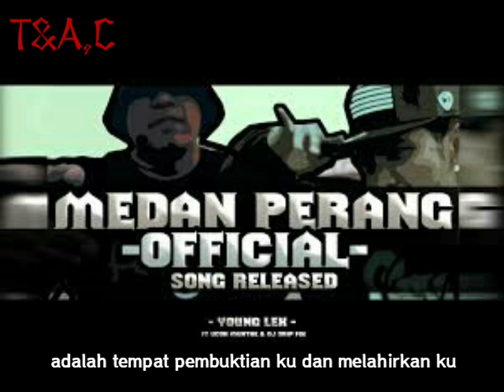MEDAN PERANG Lirik-YOUNG LEX ft UCOK MUNTHE (lyrics)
Young Lex ft Ucok Munthe DJ DRIP MEDAN PERANG (video)

follow me @Taufiqanshari_